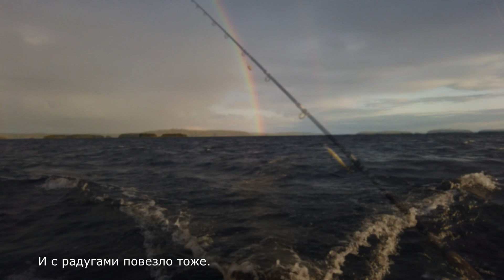Сегозеро. Река Сегежа.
Уехали на недельку в Карелию на Сегозеро. Было много щуки и много хариуса.

За историей нашей жизни в фотографиях можно подглядывать в инстаграме:
Там много Серафима,  рыжих волос и путешествий.